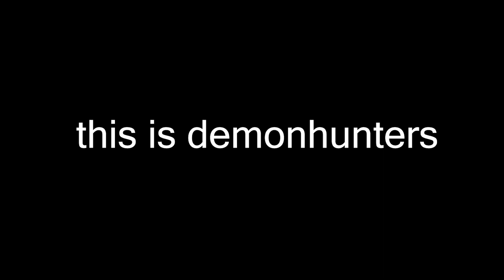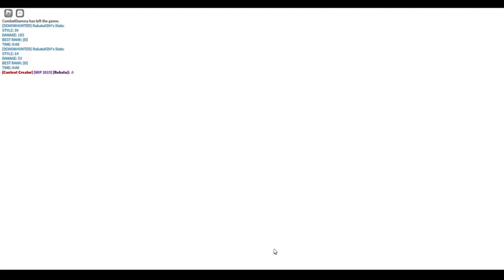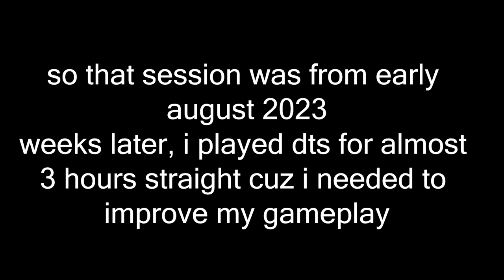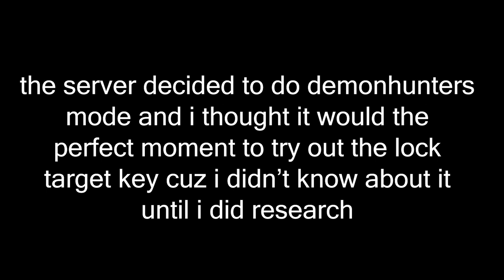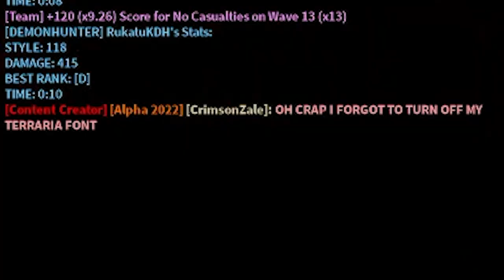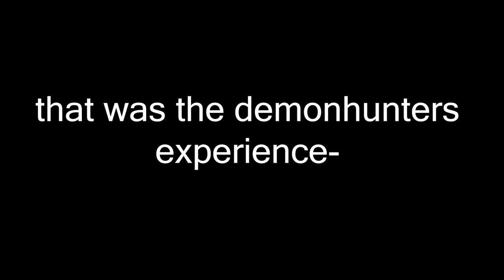defend the statue: demonhunters must go brrRRR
i combined two sessions into one video cuz i didn't want to edit another video from scratch.  but yeah

0:13 1st demonhunters session (this was before i didn't know about the target lock.)
6:11 2nd demonhunters session, but with the shift + F auto lock.